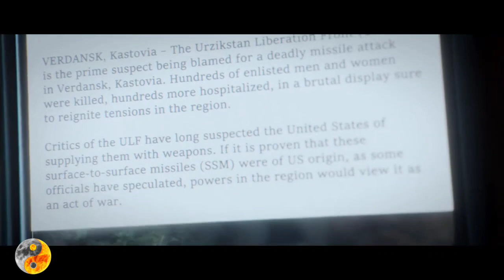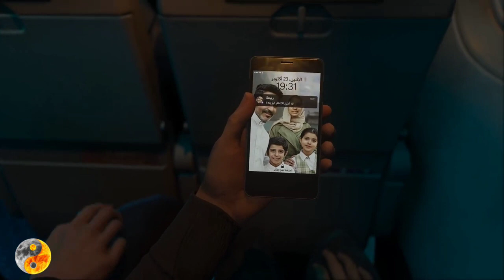Call of Duty MW3 VF - Épisode 1 - Le Chaos Mondial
Bienvenue sur ma chaîne de jeu vidéo,
l'ultime destination pour une immersion totale.

Préparez-vous à vivre une expérience inégalée grâce à notre série épique,
dans l'univers palpitant de Call of Duty MW3.

Les images et les sons vous feront vivre chaque moment de manière intense et palpitante.

Vous vivrez l'histoire de manière épique,
et chaque épisode est un chapitre essentiel de cette aventure immersive.

et de laisser vos commentaires pour nous faire part de votre expérience.

Restez à l'affût pour nos prochaines vidéos,
car l'excitation ne fait que commencer.

et soyez prêts à plonger dans l'univers des jeux de manière inédite.

Levez-vous et rejoignez-nous pour cette expérience sans égale.

Préparez-vous pour l'aventure ultime.